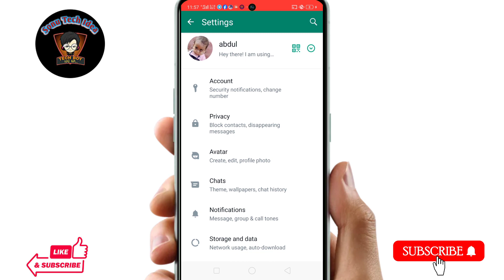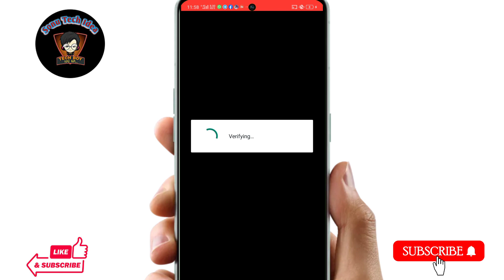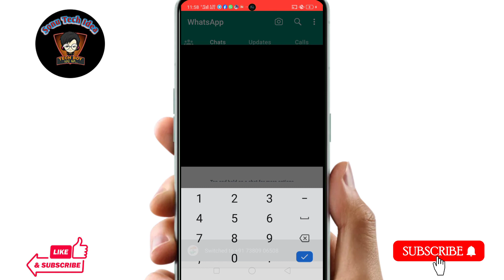2 whatsapp ek mobile me kaise chalaye || ek phone me double whatsapp kaise chalaye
2 whatsapp ek mobile me kaise chalaye || ek phone me double whatsapp kaise chalaye

Hello dosto Aaj ke es video me mai aap sabhi ko ye batane ki kosis kiya hu ki agar aap apne WhatsApp me double account add kerke double WhatsApp chalane chahte ho to kaise chala paoge Aaj ke es video me yahi baat karenge.

Topic Covered:-
ek mobile me 2 whatsapp kaise chalaye
1 phone me 2 whatsapp kaise chalaye
2 whatsapp ek mobile me kaise chalaye
ek phone me double whatsapp kaise chalaye
1 whatsapp 2 mobile me kaise chalaye
1 phone me 2 whatsapp use kaise kare
1 number se 2 whatsapp kaise chalaye
ek whatsapp ko 2 phone me kaise chalaye